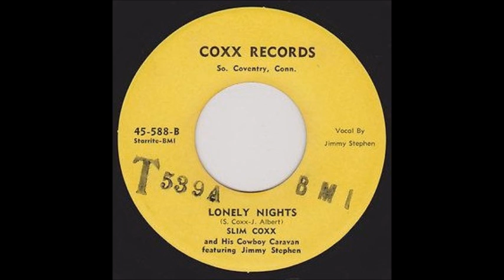Slim Coxx - Lonely Nights (1956)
Starday Custom Sept 56 Coventry, Connecticut. Honky Tonk Music at its best. Slim Coxx & His Cowboy Caravan, Vocal by Jimmy Stephen.
Slims real name was Gerard A Miclette. He played with his younger brother, Roland "Rocky" Miclette in various bands. By the time Roland came back from serving in the navy, he joined Slim (who played fiddle like his father, George) playing bass in Slims' Kentucky Ramblers. Eventually they came to the attention of the Down Homers, which featured Bill Haley (&and Kenny Roberts) and joined them on the tidy sum of $200 a week wages. Once the Down Homers had disbanded, Slim & Rocky were playing at Lake Compounce in Slims new band, The Cowboy Caravan.
Rocky died on the 6th of May 2004 and Slim passed away October 13th 1999.